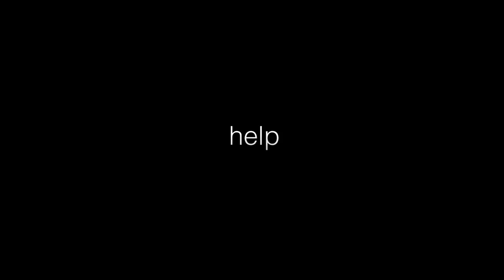Earth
Dir. Stefano Sbrulli
FlussiBizzarri®

Friends of the Earth campaign for solutions to environmental problems, get involved.